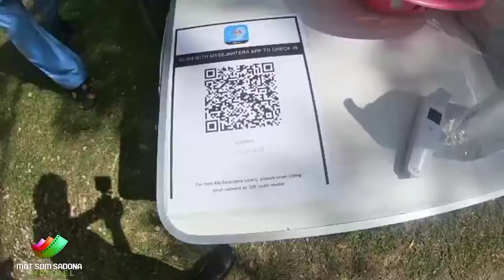Vlog: Ke Majlis Perkahwinan Afrina Kiasatina Ismail di Bukit Beruntung Selangor